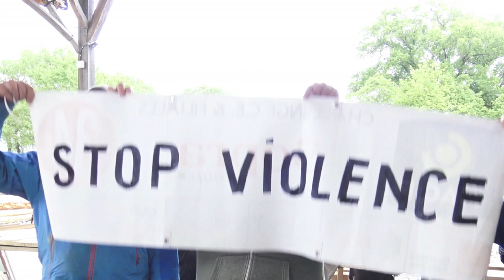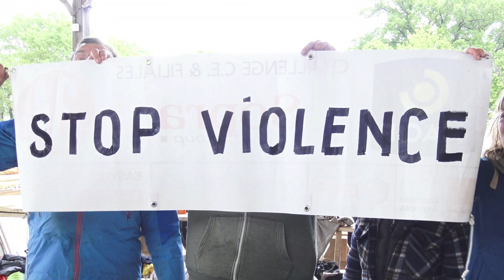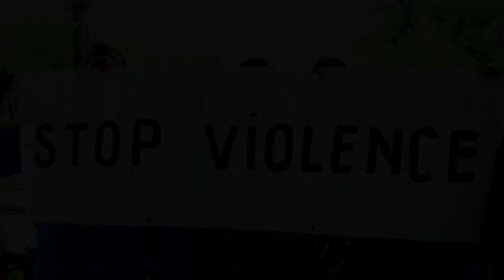Zone d'Amour Démesuré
Merci Armelle d'ainsi permettre à toutes et tous de découvrir au jour le jour ce qui se passe sur la ZAD.

La séquence furtive "Stop Violence" est une image du GIGNV Après les manœuvres des gendarmes, nous avions une réunion sur la ZAD pour, en cas de nouvelles expulsions, participer à des actions non-violentes de résistance à la destruction des lieux de vie et d'activité des habitantes et habitants de la ZAD